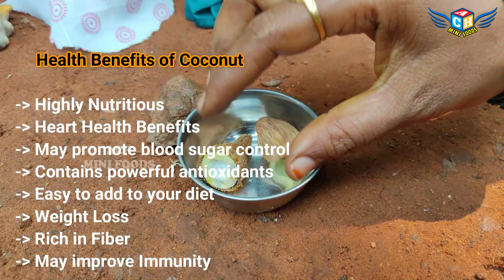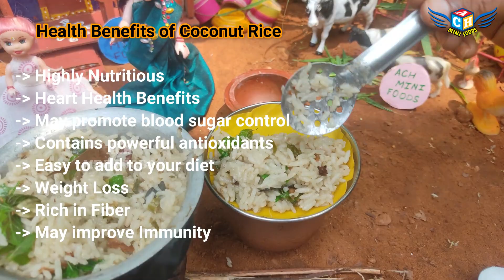Mini Coconut Rice with Chicken Gravy | Miniature Cooking | Mini Foodkey | Coconut Milk Rice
❤️❤️❤️❤️❤️ MINIATURE MINI FOODS COOKING❤️❤️❤️❤️❤️
ACH MINI FOODS

Hope you would enjoy this Mini Foods video